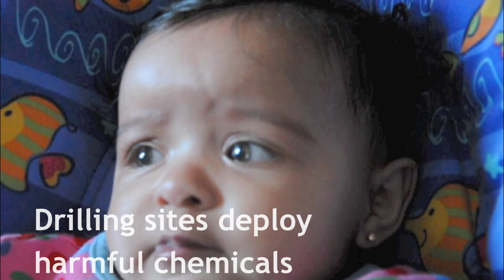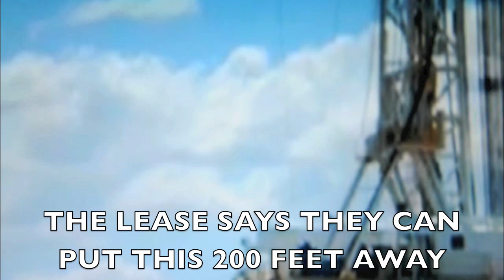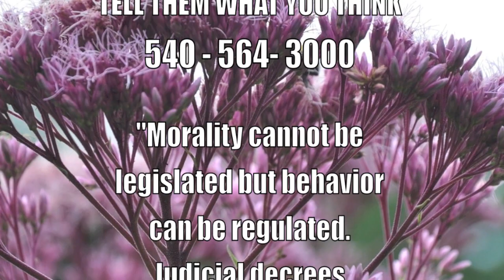Learn About Hydraulic Fracturing In Virginia / See "GasLand" Director: Josh Fox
"Hydraulic Fracturing" "Hydrofracking" "Bergton Virginia" "Josh Fox" "GasLand" "The Sundance Film Festival 2010" "Jury Prize" "Mike Markham" "Children of the Heavenly Father" "Plumb" "Chemicals in Hydrofracking" "Drilling for gas" "viral video" "Colorado" "Energy" "Nature" "Watershed" "Peak Energy" "Contaminated Water Wells" "West Virginia" "Pennsylvania" "New York" "Monongahela" "Bring our troops home" "Gasland Episode 1" "Welcome to Gasland"